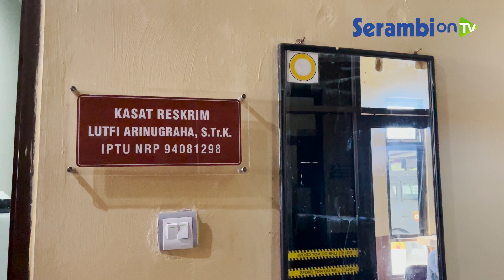Polres Aceh Jaya Amankan Seorang Pria Beristri Diduga Lecehkan Anak di Bawah Umur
Laporan Riski Bintang | Aceh Jaya

SERAMBINEWS.COM, CALANG - Petugas Satreskrim Polres Aceh Jaya mengamankan seorang pria berinisial Ms (45), warga kecamatan Krueng Sabee, Aceh Jaya yang diduga melakukan pelecehan terhadap anak di bawah umur.

Pria yang sudah beristri dan memiliki anak itu diamankan setelah polisi mendapat laporan pada 1 Desember lalu, yang saat ini sudah memasuki tahap p1 dan akan dilakukan pelimpahan atau p21.

Kapolres Aceh Jaya AKBP Harlan Amir melalui Kasatreskrim Iptu Lutfi Arinugraha menjelaskan, pelecehan seksual itu terjadi di rumah pelaku, yang ketika itu memperlihatkan film porno kepada anak berusia 9 tahun dan pelaku juga memegang kemaluan korban dari luar celana serta mencium korban.